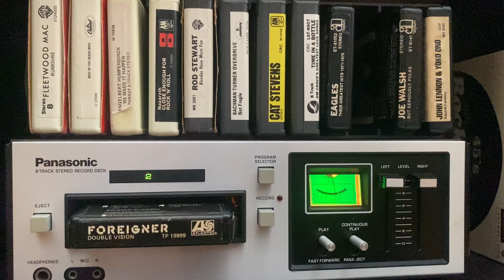Restored Panasonic RS-805US